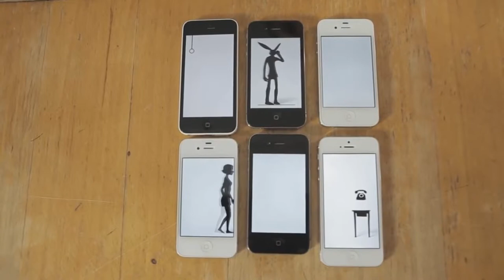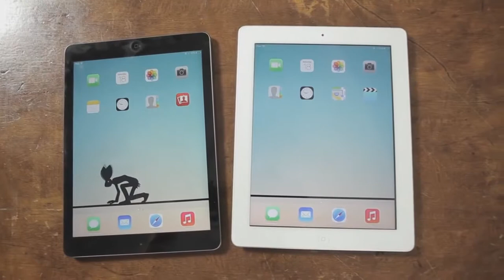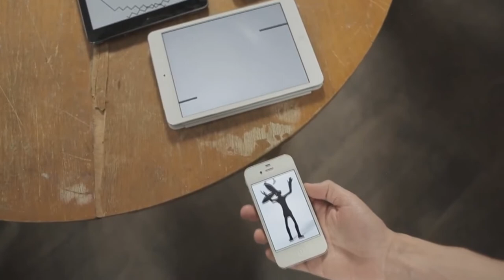Brunettes Shoot Blondes - Knock Knock (Official Video)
Thanks to all of our friends for taking part in this project!
Credits:
Idea/Direction: Brunettes Shoot Blondes
DOP: Kirill Svetashov
Screenplay: Brunettes Shoot Blondes
Consulting and help: Igor Kovalov

Evgeniya Ivanova, Ivan Kovalov, Dasha Sobol, Rostik Dumich, Nastya Ginger, Vlad Litvin, Vitaliy Mizeraka, Vitaliy Shevchuk
@Cyferblat (Kiev,Ukraine)
Recorded at Шelter+ Studio, 124 Studio